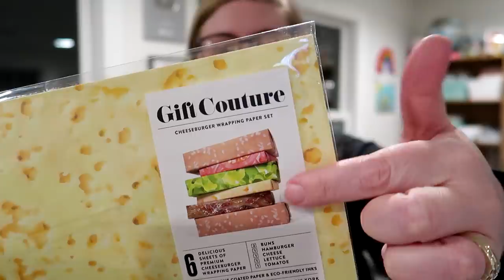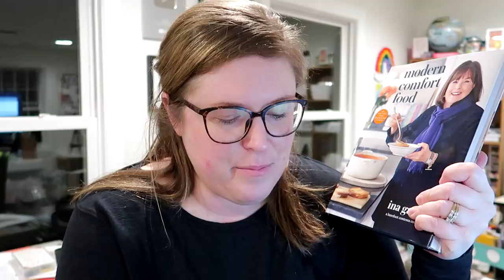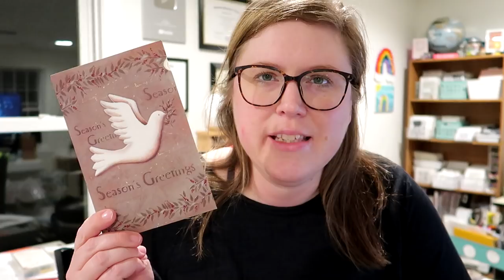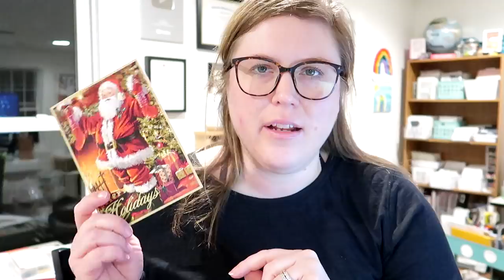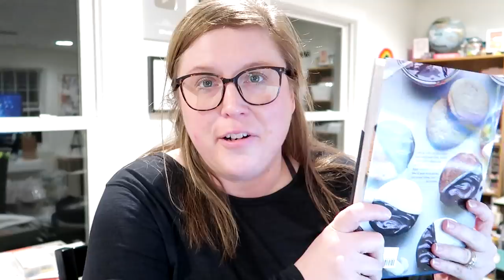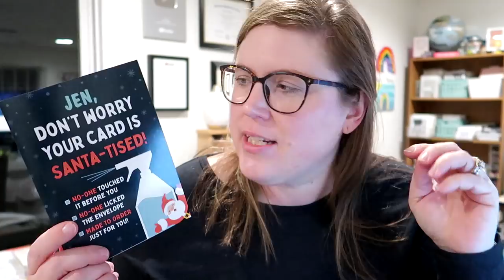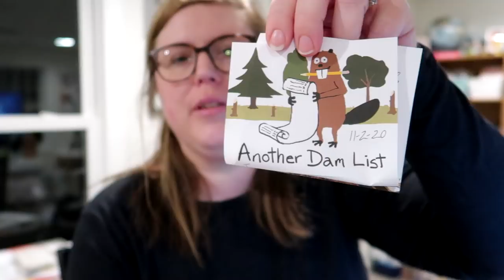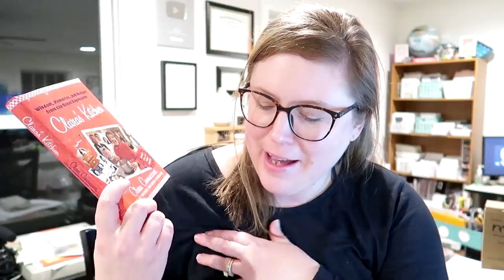FILMED THIS WHOLE VIDEO WITH SOMETHING IN MY TEETH 🙄 VLOGMAS DAY 3! COOKBOOK CHAT + OPENING MAIL 📩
And as always, thank you for your kind words, cards and gifts! I so appreciate it!

---Great website for trail mix, nuts and more! Nutstop

--- I also have glasses from Warby Parker